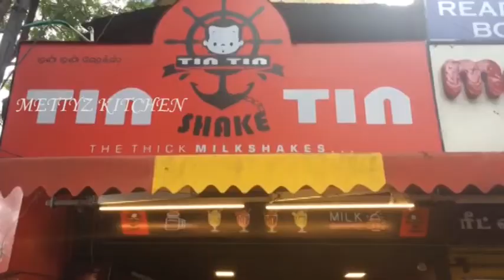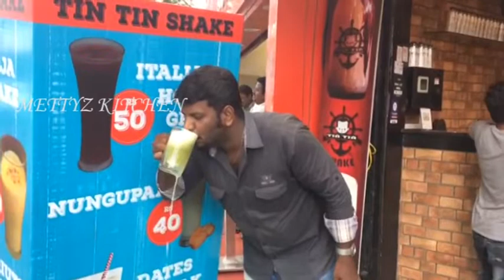Kerala's Trending Fuljar soda now in coimbatore | How to prepare Fuljar soda | Food Review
Friends, i have shared the review of kerala trending fuljar soda in this video..
Now Fuljar soda getting trend in Tamilnadu also..

Shop Address;
Tin Tin Share
Near Velan Coffee, RSPuram, Coimbatore
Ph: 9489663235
Cost of FulJar Soda: Rs. 60

Wear your failure as the batch of honour – SUNDAR PITCHAI..
My channel METTYZ KITCHEN comes with new dimension of videos which will help you in all the way such as from making kolam in morning to night dinner varieties. My videos are not limited to any narrow bar. I will update videos in my own thought with social responsibility and solution for the needy one. METTYZ KITCHEN contains cooking videos, travel vlog, tourist spot vlog, shopping vlog, beauty tips, DIY products making, making rangoli kolam and other useful tips and tricks which will make your day smooth and relax.

Be the game changer..